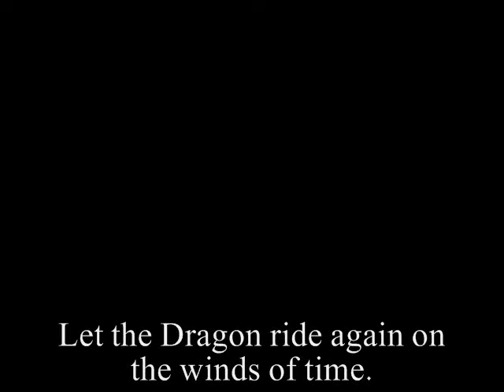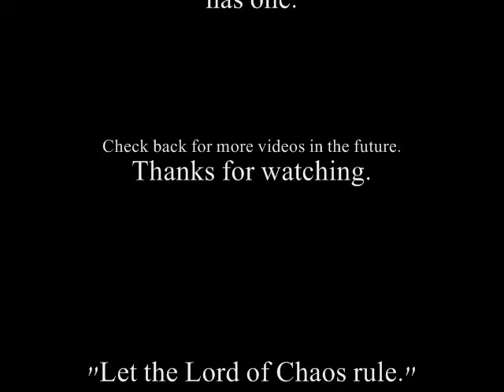The Wheel of Time - Main characters cast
A "fan casting" of 19 of the main characters from Robert Jordans' beloved book series, The Wheel of Time. My brother and I are huge fans of the series, and this is as close as we could come to the image of the characters we have in our heads, with actors and actresses. All of which, are named within the video. Some may need slight visual alterations in one way or another, but thats what makeup, hair dye, contacts, and cgi are for. The song in this video is Wheel of Time inspired, made by Qirien, and my thanks to her for allowing me to use it.

Now for the fun stuff... All of the pictures used in this video were gathered on the net, and I hold no copyright to them. Nor do I claim to. I made this video for the pure joy of it, not to make a profit in any way.